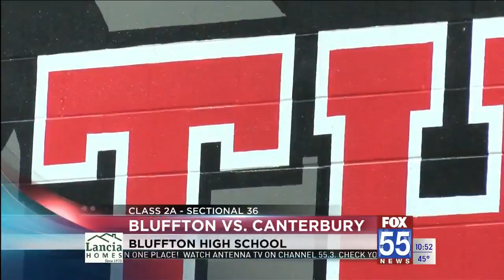Boys High School Basketball: Sectional Quarterfinal Roundup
The IHSAA boys basketball sectional tournament continued on Wednesday night, with Woodlan, Concordia, Adams Central and Canterbury all picking up wins in action seen on FOX 55.